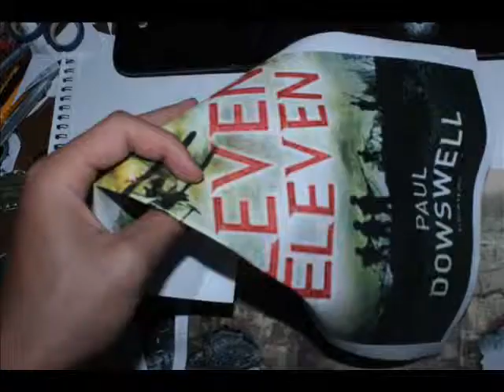ElevenEleven by Paul Dowswell